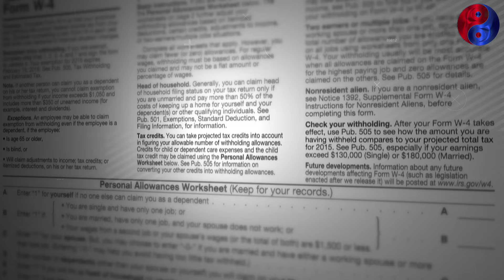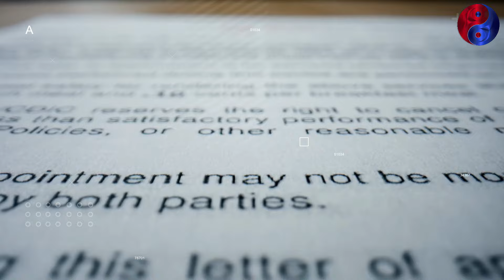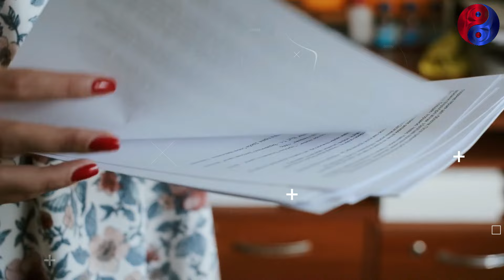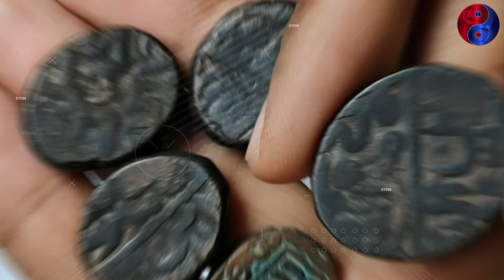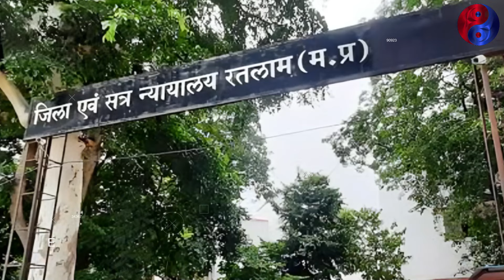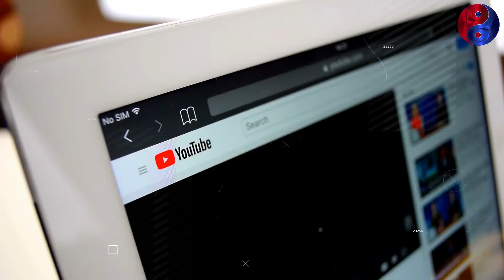Gyanvapi Masjid के नीचे निकला खजाना, देख ओवैशी के उड़े होश!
दोस्तों, ग्यानवापी परिसर मे एएसआई सर्वे के दौरान तहखाने से निकला खजाना! जीपीआर सर्वे रिपोर्ट देख मौलानाओ मे मची हडकंप!
तो क्या निष्कर्ष निकला एएसआई सर्वेक्षण के दौरान?
ग्यानवापी परिसर मे जीपीआर सर्वे करने के बाद क्या मिला?
और आखिर क्यों यह मुस्लिम मौलाना एएसआई की रिपोर्ट के बाद भी टस से मस नही हो रहे है। जानेंगे सब कुछ बस आप वीडियो के साथ अंत तक बने रहे।

Friends, Treasure unearthed from basement during ASI survey in Gyanvapi complex! There was panic among the Maulanas after seeing the GPR survey report!
So what was the conclusion reached during the ASI survey?
What was found after conducting GPR survey in Gyanvapi campus?
And why are these Muslim Maulanas not budging even after the ASI report? You will know everything just stay with the video till the end.